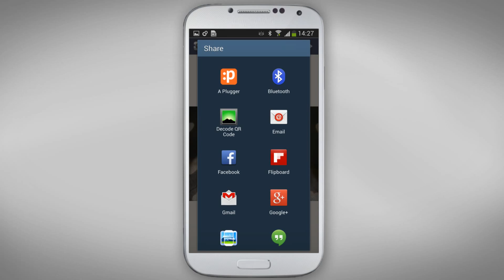SuperPhoto for Android Tutorial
Tons of amazing effects for your photos!

Unique, outstanding effects you'll love. You'll have endless fun and turn your photos into amazing art pieces with just one click!

Features:
* Use your gallery, camera & Facebook photos.
* Categories: Filters, 3D, Combos, Bokeh, Frames, Textures, Patterns, and Brushes.
* Favorites bookmark
* 100+ cool unlocked effects

The FULL version includes:
* 1300+ effects & filters unlocked
* HD quality (up to 1280x1280)
* No ads

Note: this app requires Internet to work!